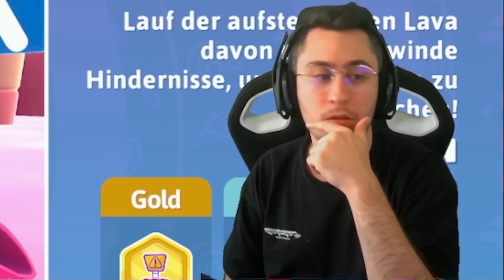*SCHLEIMKRAXLER MODUS* BIS ZUM BRUCH🦴FALLGUYS FAILS😱Repaz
Mein Headset
Das günstigere Headset
Mein Gaming Stuhl
Mein Monitor
Mein Mikrofon
Meine Tastatur
Meine Cam